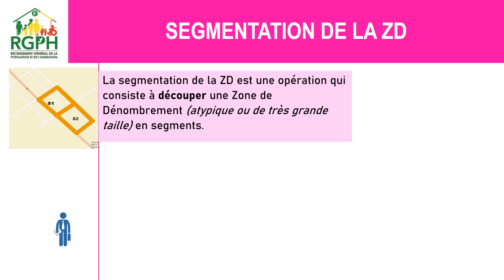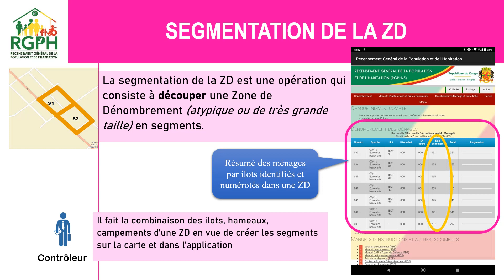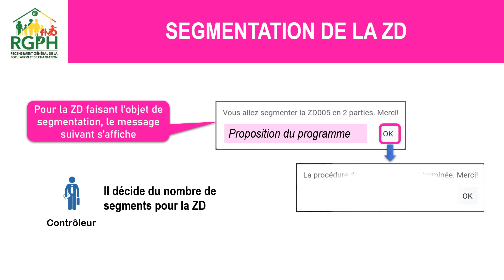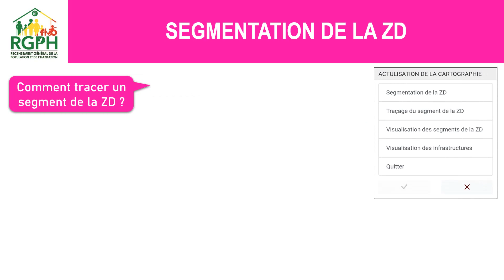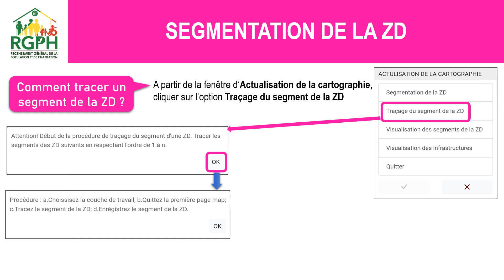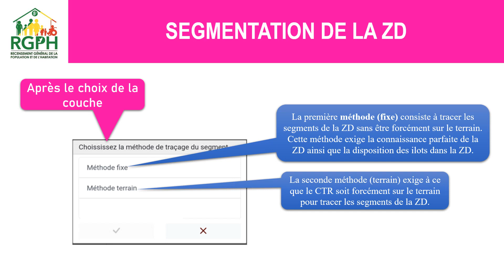Segmentation de la ZD